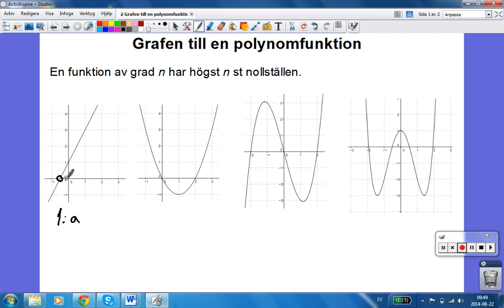2 Grafen till en polynomfunktion